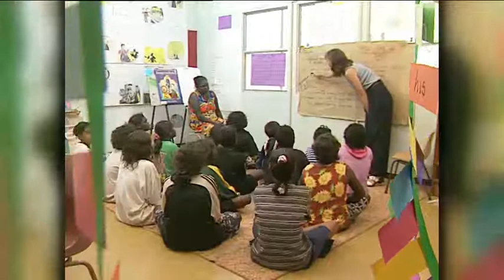Opposition against sending remote students to boarding school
Yalmay Yunupingu, Rosalie Kunoth-Monks and Gail Mabo have joined forces to oppose the federal government's plan to send remote students to boarding school. During a presentation dinner at NSW Parliament house, they slammed the government for not supporting bilingual education.